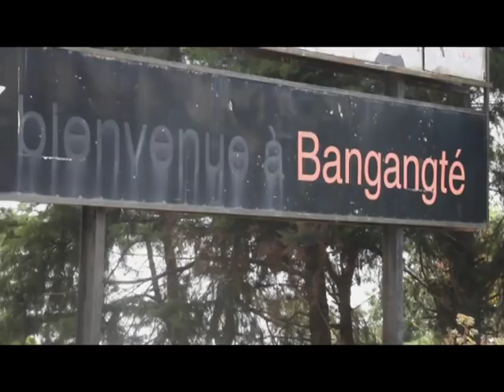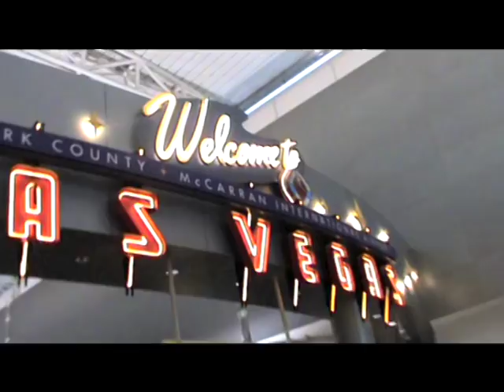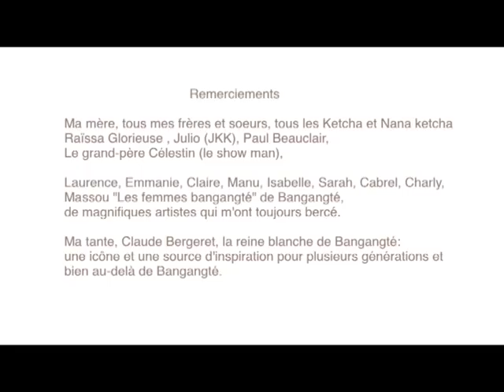BANGANGTE by NANA KETCHA (OFFICIEL)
On m'a dit que tu ne veux pas de moi parce que je suis étranger?

On t'a dit que, pour toi, je ne pouvais être  qu'un danger.

Ah! je te comprends, mais je te plains aussi car si tu savais

Si tu pouvais imaginer, tu ne me laisserais pas sur le pavé

Ainsi, juste cette pigmentation est pour toi une absolue menace

L'as tu vraiment expérimenté ou c'est parce qu'on te le ressasse

Ne t'excuse pas compagnon, ton regard t'avait déjà trahi

C'est mieux; tu es moins lâche en mettant le point sur le i

Sais-tu que tu n'es pas le premier et ne seras point le dernier?

La bêtise humaine est la chose la plus partagée et appréciée.

Frère , si je suis étranger, c'est parce que je viens de bien loin

C'est aussi parce que j'ai couru, parcouru et connu plus d'un coin

La route était très longue et tu vois, le soleil m'a beaucoup brûlé

Toutefois avoue-le, entre nous, cela ne m'a pas rendu laid.

Je suis même devenu encore plus foncé et basané qu'au départ

Qu'importe, là-bas pour d'autres raisons, j'étais déjà mis à part

Ici, là-bas, eux,  toi, vous construisez la même chaîne de la peur

A eux les fantasmes de ma tribu, toi, ceux de ma couleur

Avoir honte d'être Bami, bangangté, bleu...pour enfin vous plaire?

Eh, à force d'être contraint à la honte, j'ai appris à être fier.

Fier de cette fierté que nul, écoutez bien, nul, ne pourra enlever

Le rejet est sans effet; dans les poches, mes doigts forment un V

Ma fierté est si grande que je voudrais la partager avec toi.

"Suis-moi là bas dans les collines", chez moi, c'est chez toi

NANA KETCHA de l'album " MA CHANCE C'EST TOI"